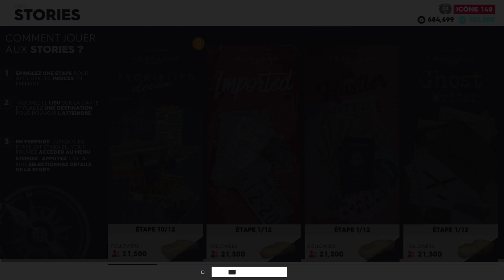the crew 2 story"PROHIBITED DREAM"GARAGE CACHÉ #9